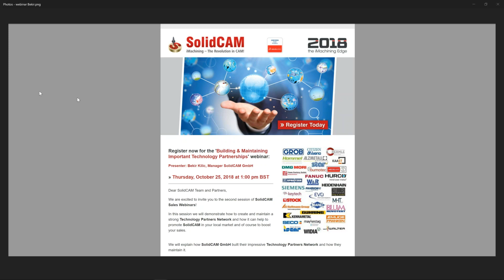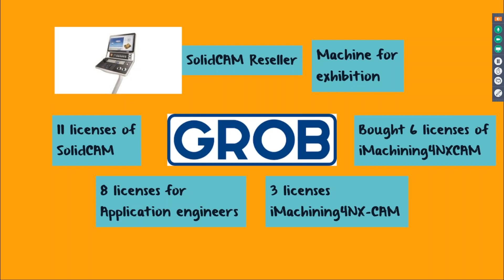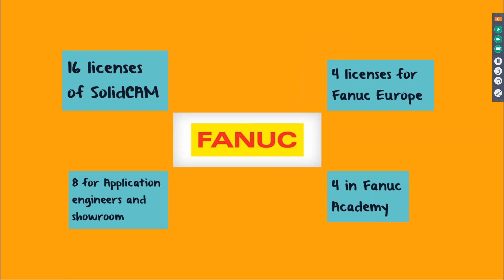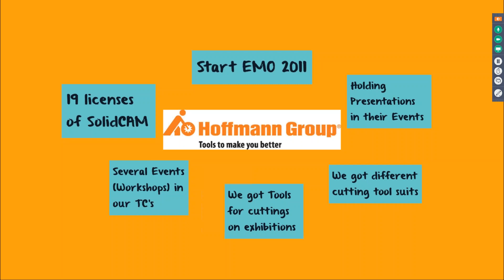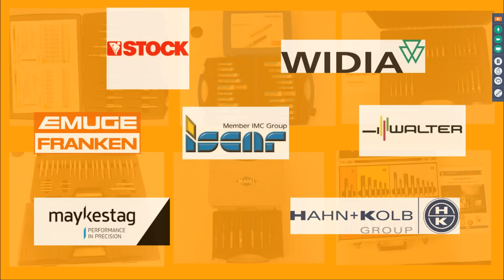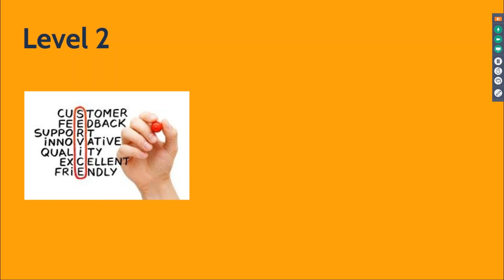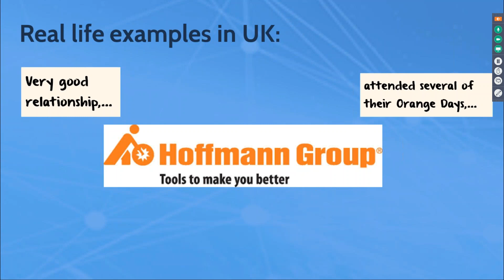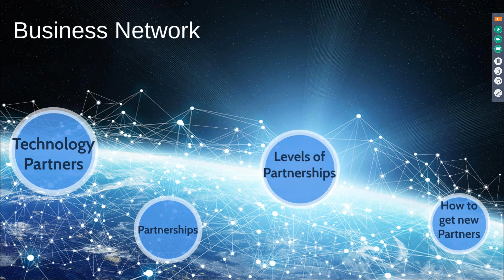SolidCAM University - Building and Maintaining Important Technology Partnerships